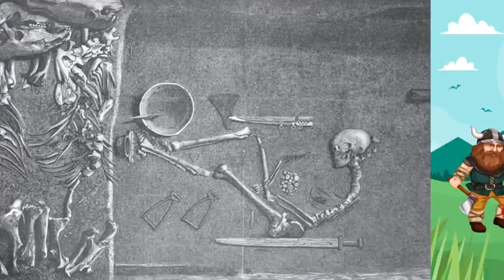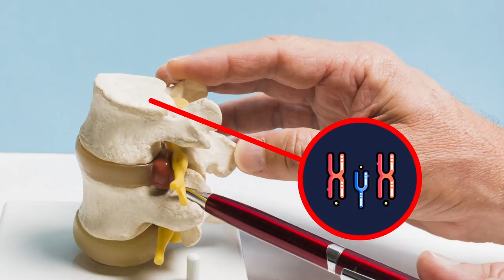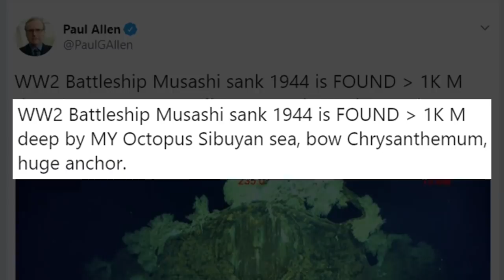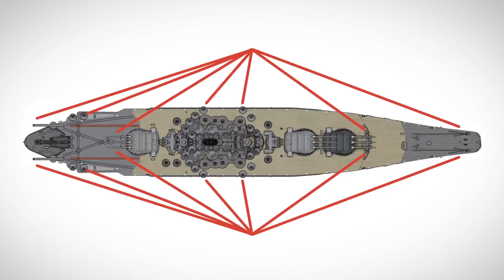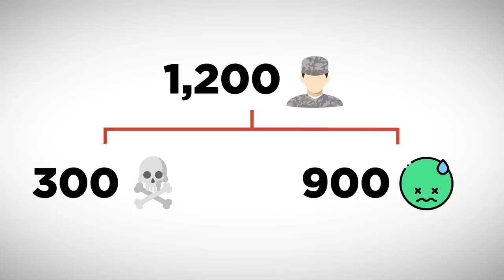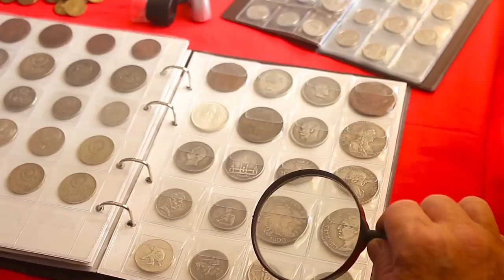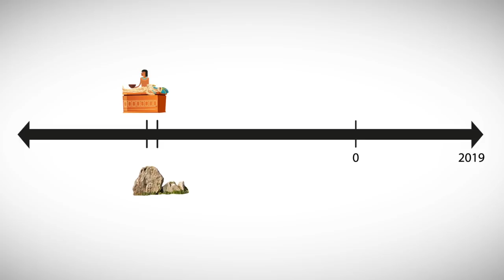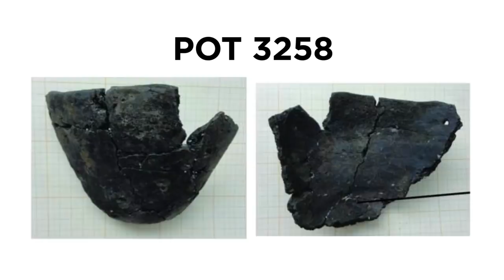Amazing Recent Archeological Discoveries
To understand the present, we need to know our past – and the field of archaeology is always digging up new surprises. Here are 10 of the most amazing archaeological finds of recent years.

Legal Stuff.